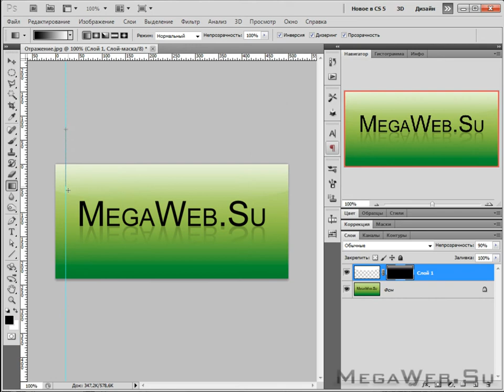Эффект стекла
Мини ролик по созданию эффекта стекла в фотошопе
megaweb.su